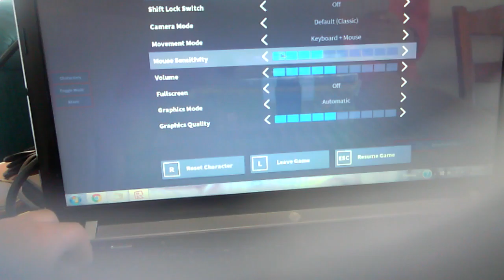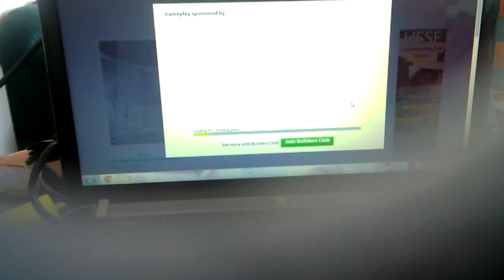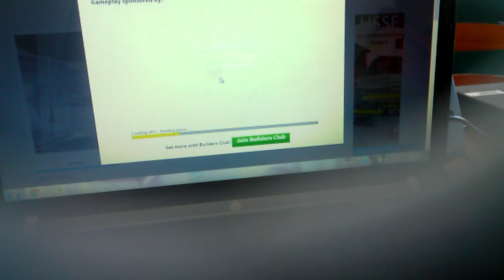Toy factory tycoon + star wars tycoon